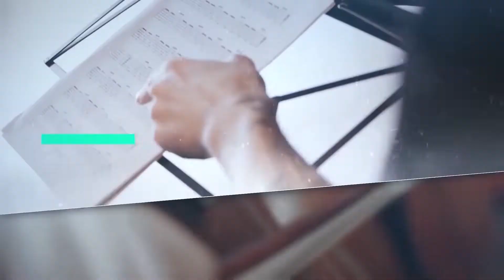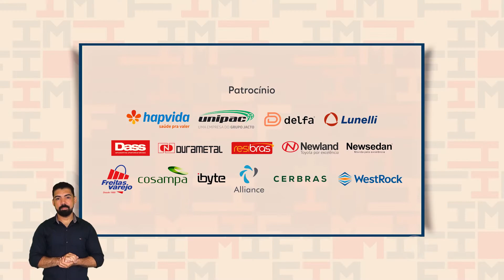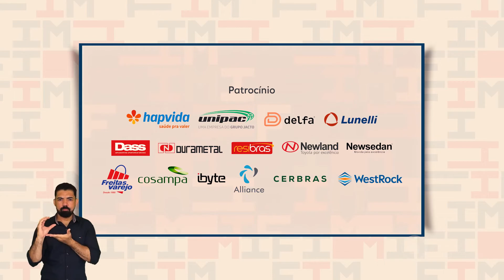FIMI - Recital Sylvia Thereza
Neste recital FIMI, a pianista Sylvia Thereza visita diferentes períodos históricos da música europeia, interpretando obras dos compositores Ludwig van Beethoven, Frédéric Chopin e Claude Debussy.